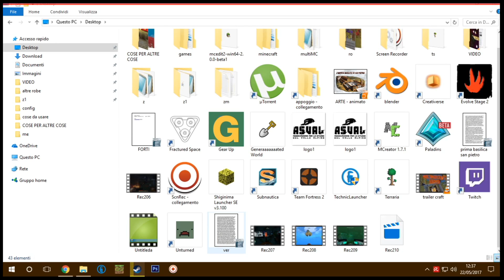subnautica ep 12: se è rotto il gioco!